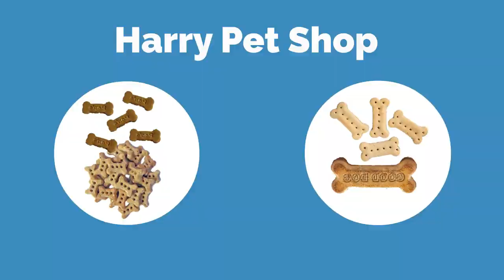Harry pets moga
cont for details